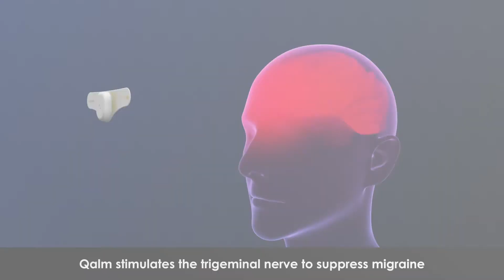Paingone Qalm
Use Qalm for the relief of common and episodic migraine, migraine with aura, and even tension headaches.

Its therapy is clinically proven to help relieve migraine and its simple operation makes it suitable for use by anyone.

Qalm can be applied when a migraine attack strikes, for effective and prompt relief. But it can also be used regularly to prevent migraines or reduce their frequency.